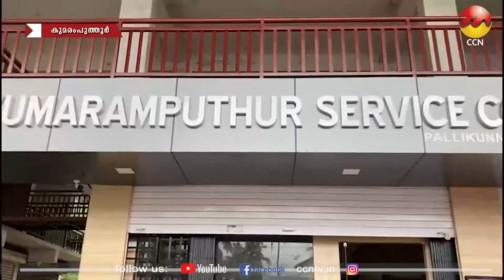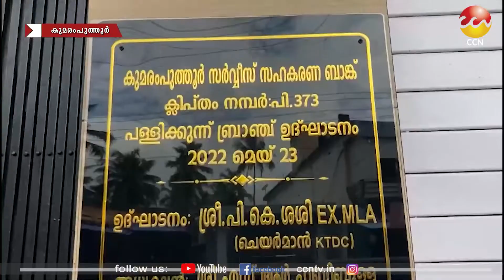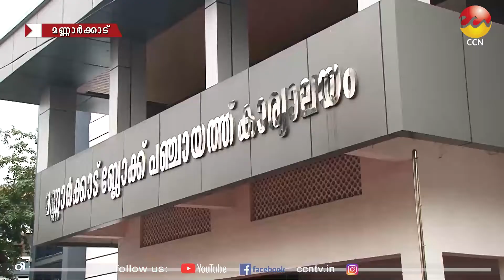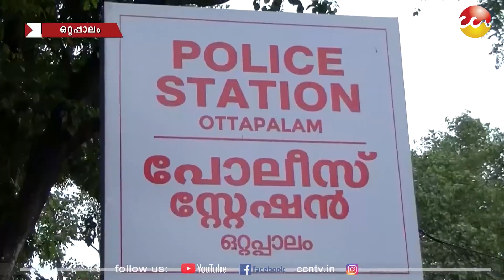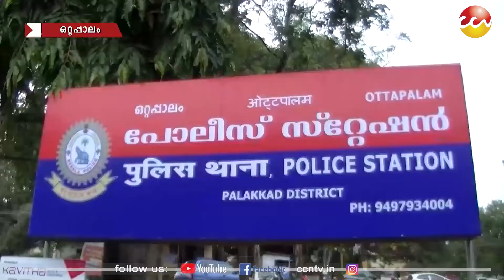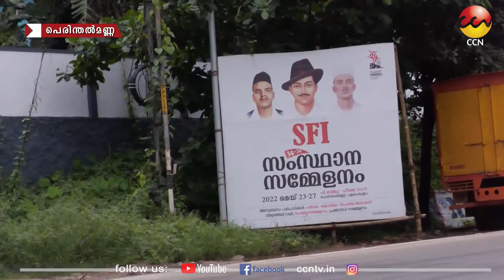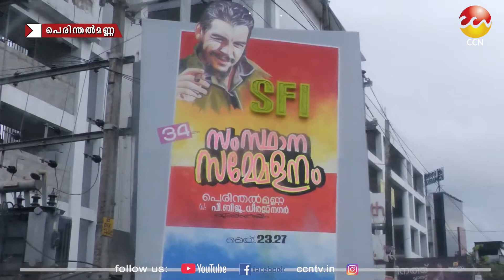21/05/2022 ന് CCN ന്യൂസ് സംപ്രേഷണം ചെയ്ത വാർത്തയുടെ പൂർണ്ണരൂപം